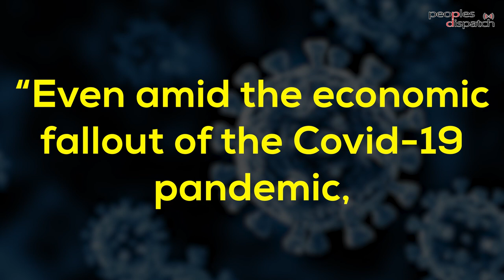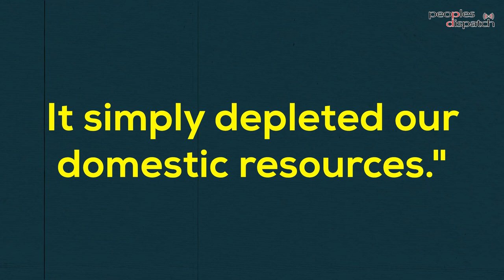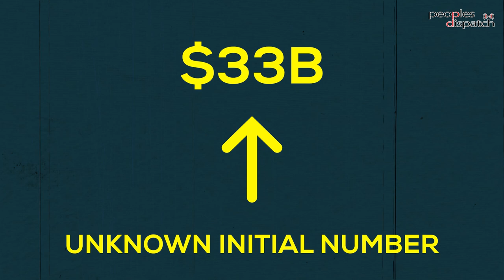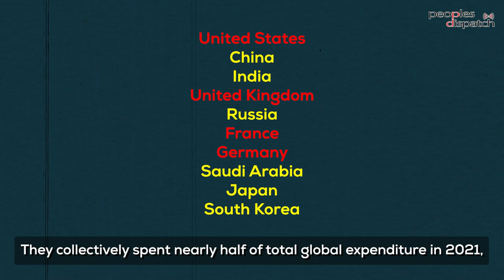The black hole that is military spending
Amid a pandemic and dire economic crises across the world, military spending has continued relentlessly. The US has been the biggest spender by a huge margin. We look at some of the key findings from the recent SIPRI report.